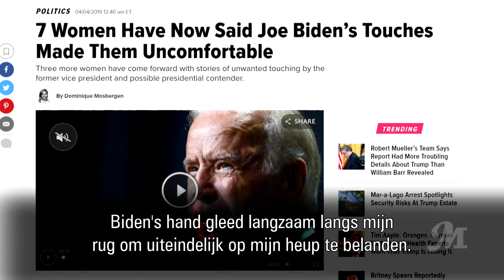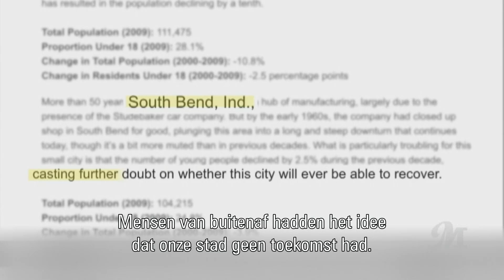Twan Huys over Trump zijn tegenstanders in 2020 | Margriet van der Linden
Vanaf dit seizoen M ligt dossier Verenigde Staten in handen van Amerikadeskundige Twan Huys. De relatief onbekende democraat Pete Buttigieg lijkt de voornaamste uitdager van Trump om het presidentschap in 2020. Vooral nu oud-vicepresident Joe Biden flink onder ligt vuur vanwege beschuldigingen van ongewenste intimiteiten.